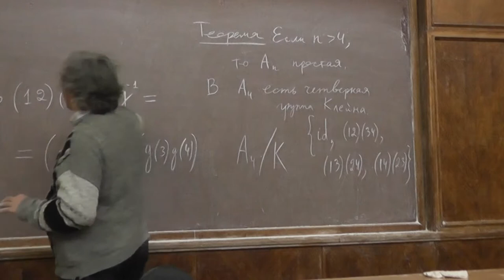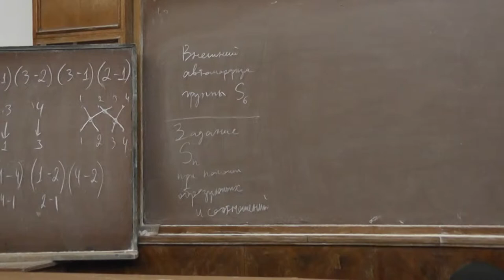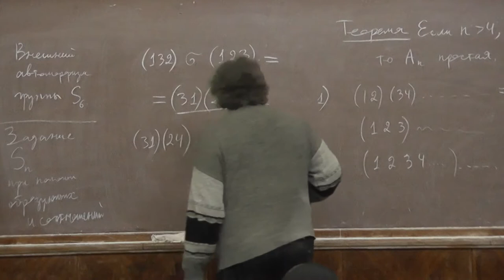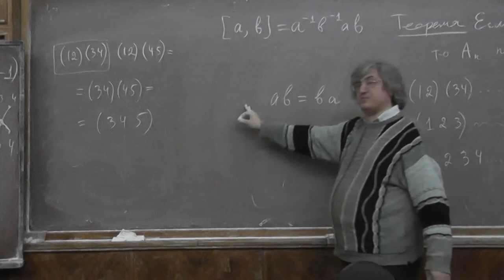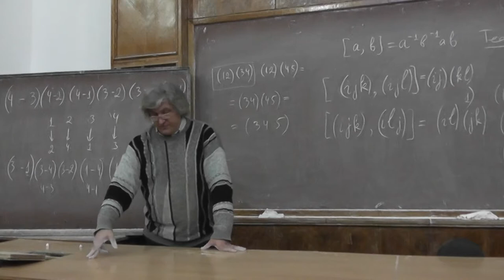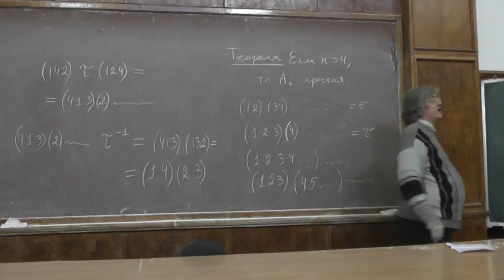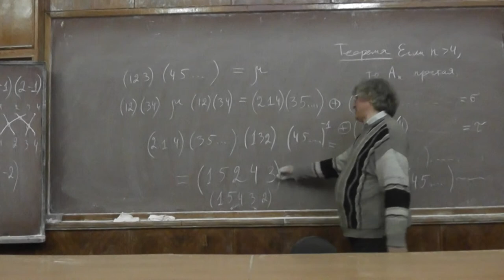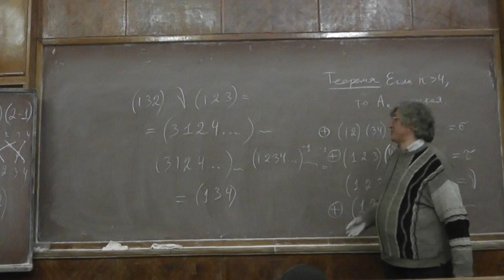44 Простота группы чётных перестановок